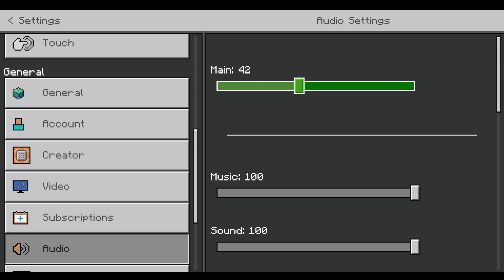Minecraft Dimensions walkthrough ep 3